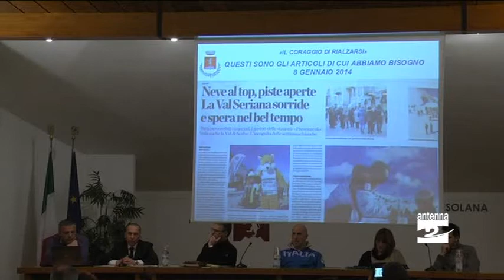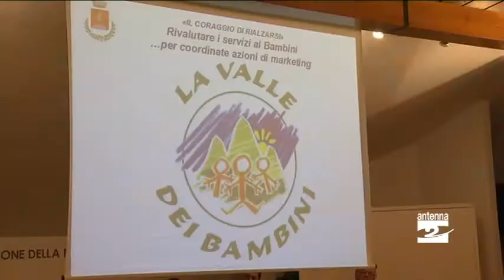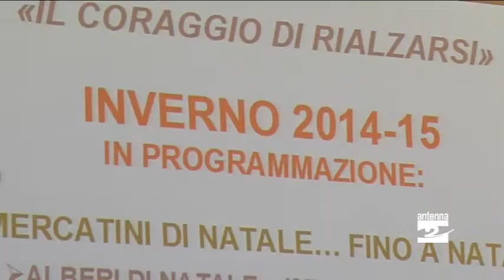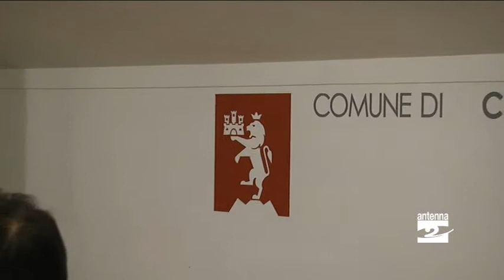Castione un milione e mezzo di turisti Antenna 2 TV 29012014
Un milione e mezzo di turisti all'anno: è la stima dell'Amministrazione comunale di Castione grazie ai dati delle telecamere. Per accoglierli pronto un piano d'azione. A febbraio attesi Maroni e Pirovano per parlare di demanio sciabile e del futuro della Dalmine.